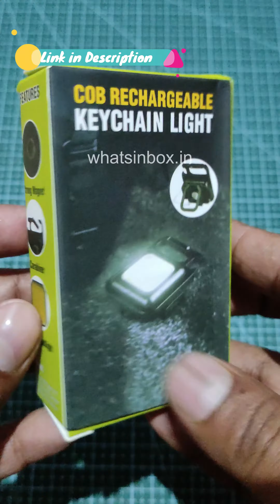Keychain LED Light | COB|Mini|Magnetic|Emergency Light|Fishing|Walking|Camping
This Keychain Light provides 4 brightness modes for your different needs: COB high mode, COB middle mode, and COB strobe. And Long press the power button to the maximum brightness.

Keychain LED Light

As a keychain emergency light, it can be used for emergency inspection of vehicles and lighting for things in the car. Or it's also a good bottle opener.

Keychain flashlights built-in 500mAh rechargeable Lithium battery, Type-C charging cable included. Fully charge within 1 hour.

The keychain Flashlight has 1000 lumens. Bright light with wide angle. This LED pocket flashlight can be used as a small work light and emergency light. Also well use for camping, repairing, night walking, hiking and fishing.

Keychain COB Light made of aluminium alloy and polycarbonate. This portable flashlight has a carabiner that can be easily attached on key ring or bags.

1 X LED KEYCHAIN
1 X CABLE

Advanced COB Technical LED
The keychain flashlight use the advanced COB Technical LED chips which give out bright flood light and covers a large area. Ideal used as small work light and emergency light.

The Bright COB flashlight is also built to be heavy duty and multifunctional, widely used in all kinds of occasions like night fishing, hiking, running, cycling or camping.

Features

Mini Size
The smaller shell and much lightweight are very easy to carry.
You can hang it on your backpack or put it in your pocket.

USB-C Rechargeable
The battery indicator light will show red when charging, and will turn into green when fully charged.
It will take 2 hours to be fully charged.

SPECIFICATION
Light Source: COB
Material: ABS+Aluminium
Max Output: 500Lumens
Running time: 2 hours in strong light mode

TRIPOD SCREW HOLE
Standard screw holes at the bottom, compatible with all the standard tripod, fishing box, fishing chair.

CARABINER
Free your hands and make your work more convenient.

Bottle Opener
Multifunctional small COB work light can be convenient for your outdoor life.

180° Rotatable Stand
Mini cob flashlight with a 180-degree reversible stand, can stand on the desktop and release your hands. Also can be hung on tent hooks

USB Rechargeable
Built-in 500mha Lithium Battery, Super long battery life.
Type-C Quick charge.
The Indicator lights turn red when charging.
The indicator lights turn to green when charged fully

IPX6 Waterproof
The completely water-resistant and shockproof design makes the outdoor headlamp an ideal choice for outdoor enthusiasts, whether you're camping, hiking, biking, fishing, or working around the garage.

ON/OFF Button
Long Press the on/off button for 2-3 Seconds to Brightness.
Press one to 60% brightness.
Press again to 30% Brightness.
Press again to strobe mode.
The battery life is up to 3 hours, it will last 1.5 hours of battery life at the highest brightness.